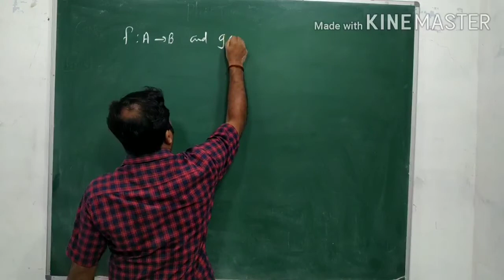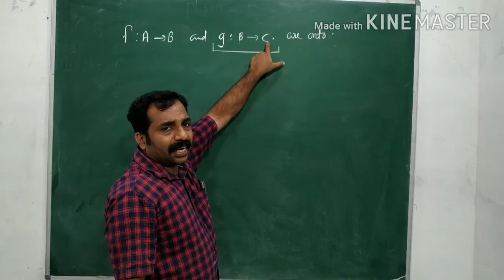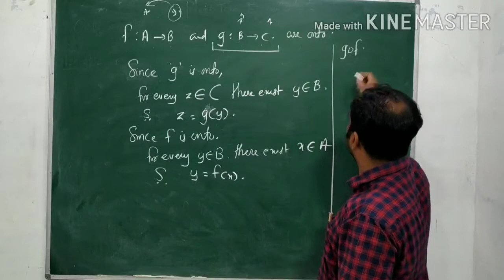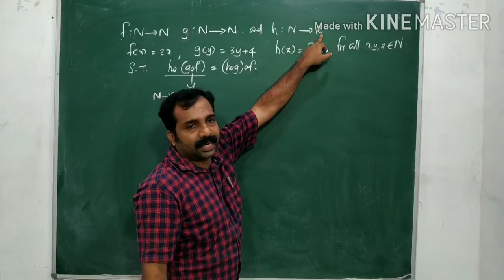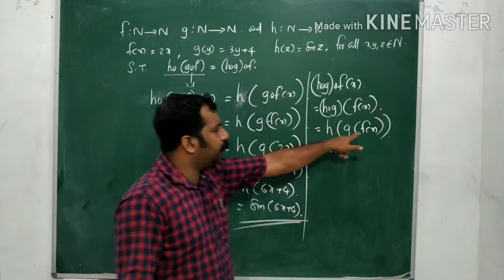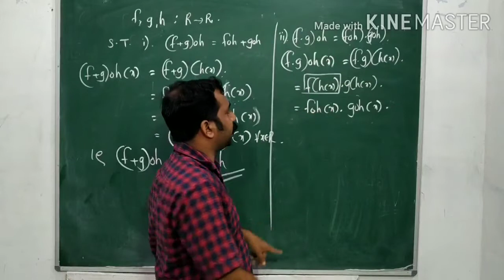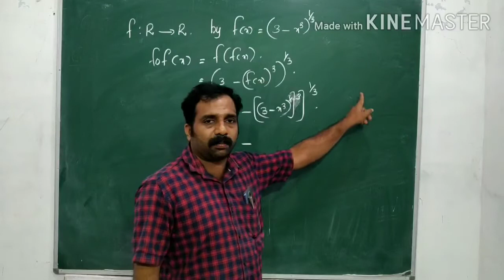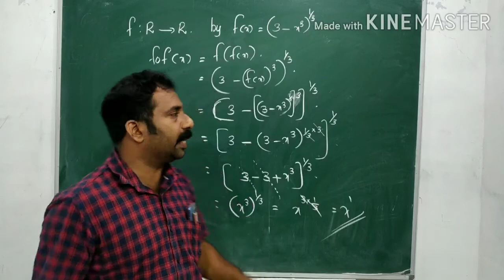Plus Two Mathematics 11/9/2020